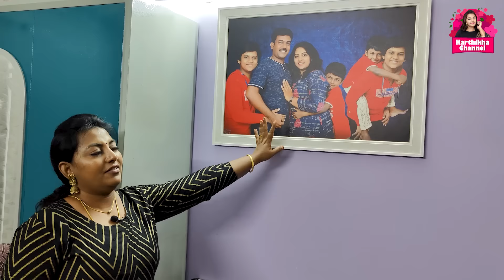Vlog - My 3rd Bedroom & Small Wardrobe Organization | Egg Kadai Biryani | Karthikha Channel Vlog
𝐮𝐬𝐞 𝐜𝐨𝐝𝐞: KARTHIKHA

𝐄𝐱𝐩𝐥𝐨𝐫𝐞 𝐓𝐡𝐞 𝐁𝐞𝐬𝐭 𝐬𝐞𝐥𝐥𝐞𝐫𝐬😍
➡️𝐒𝐮𝐩𝐞𝐫 𝐒𝐦𝐨𝐨𝐭𝐡 𝐂𝐚𝐬𝐭 𝐈𝐫𝐨𝐧 𝐓𝐚𝐰𝐚 + 𝐅𝐫𝐞𝐞 ₹𝟏𝟏𝟎 𝐒𝐩𝐚𝐭𝐮𝐥𝐚

➡️𝐓𝐮𝐫𝐛𝐨𝐂𝐮𝐤 𝐓𝐫𝐢-𝐩𝐥𝐲 𝐒𝐭𝐚𝐢𝐧𝐥𝐞𝐬𝐬 𝐒𝐭𝐞𝐞𝐥 𝐃𝐞𝐞𝐩 𝐅𝐫𝐲 𝐩𝐚𝐧 𝐓𝐰𝐢𝐧 𝐡𝐚𝐧𝐝𝐥𝐞

𝐮𝐬𝐞 𝐜𝐨𝐝𝐞: KARTHIKHA